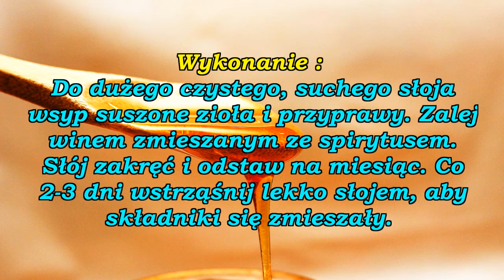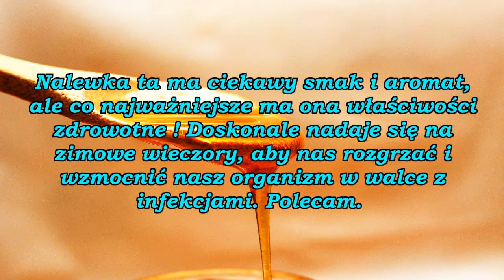Nalewka miodowo - ziołowa ( doskonała na jesienno - zimowe chłody ).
Nalewka ta ma ciekawy smak i aromat, ale co najważniejsze ma ona właściwości zdrowotne ! Doskonale nadaje się na zimowe wieczory, aby nas rozgrzać i wzmocnić nasz organizm w walce z infekcjami. Polecam.

Do wyrobu domowych nalewek i likierów używajmy tylko zdrowych, dorodnych i dojrzałych owoców, a wtedy nasze trunki będą miały piękny smak i aromat !

Nalewka własnego wyrobu w ozdobnej butelce, to także doskonały pomysł na prezent dla naszych najbliższych !

 Fotografia w tle filmu została wykonana przez : Three-shots z Pixabay